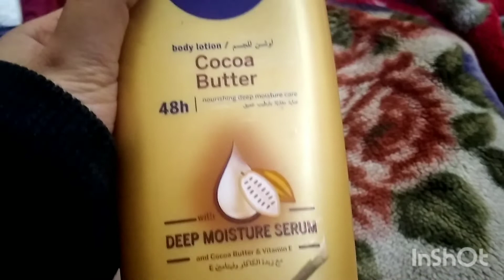Daily Routine Work|How Tu Make Turmeric Powder At Home|Daal Masor - Chawal